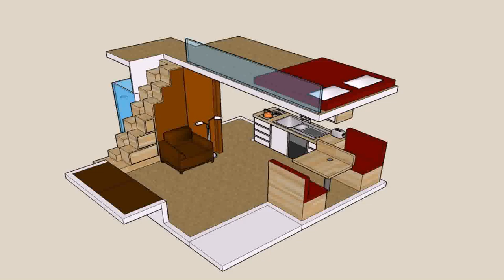Very Small Cabin Plans With Loft (see description)